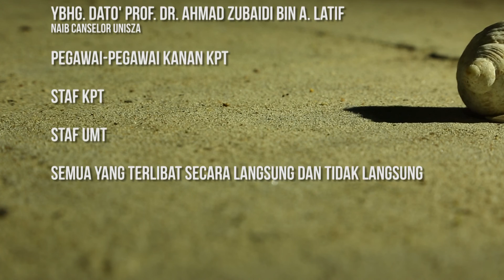Program Sinergi Pengurusan Tertinggi KPT 2016